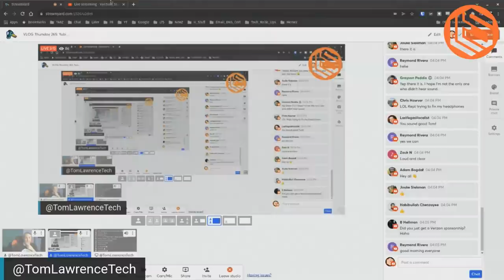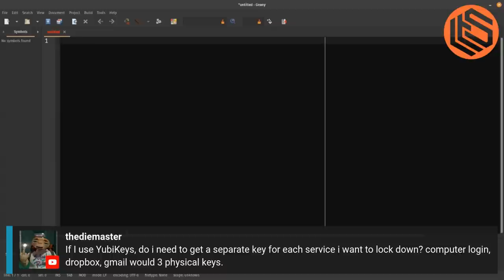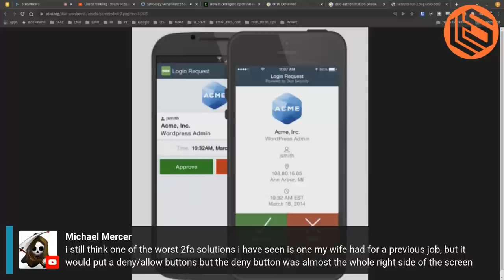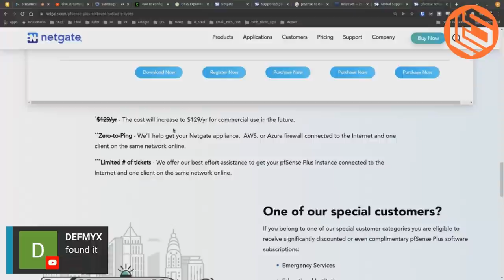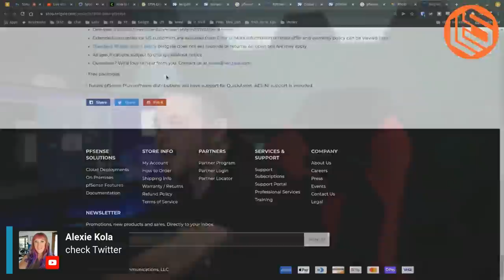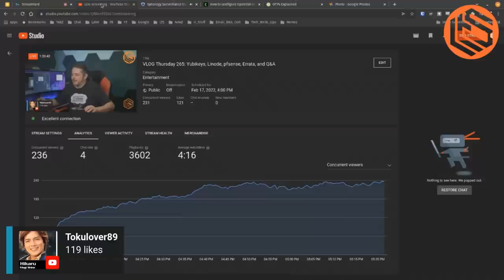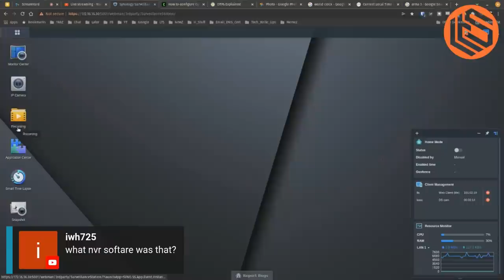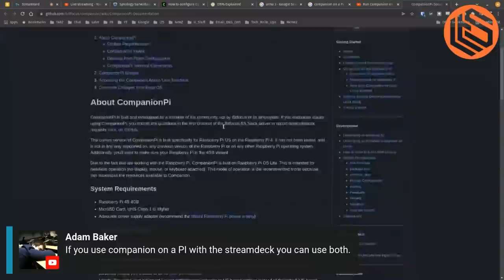VLOG Thursday 265: Yubikeys, Linode, pfsense, Errata, and Q&A